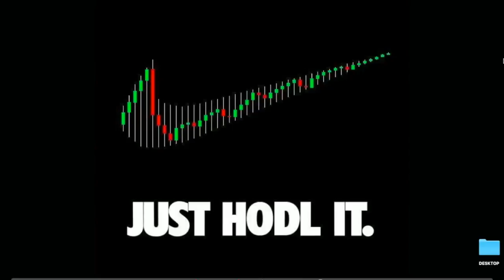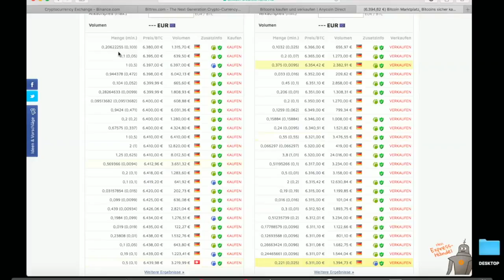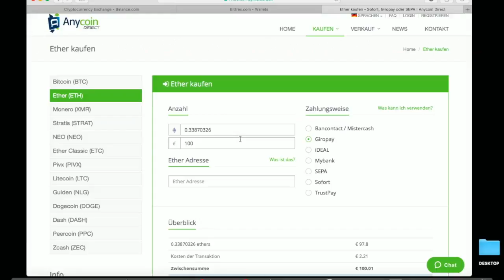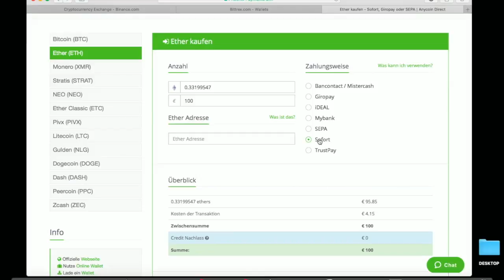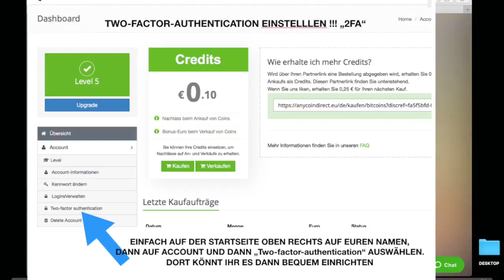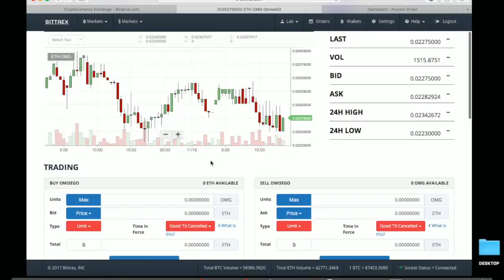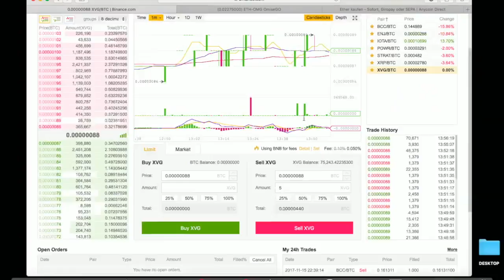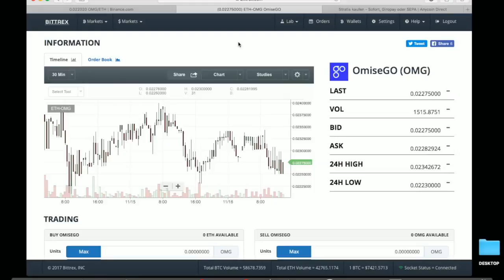FFDK TUTORIALS 2 Wo kaufe ich eigentlich IOTA RIPPLE BITCOIN DASH MONERO ETHER OMG